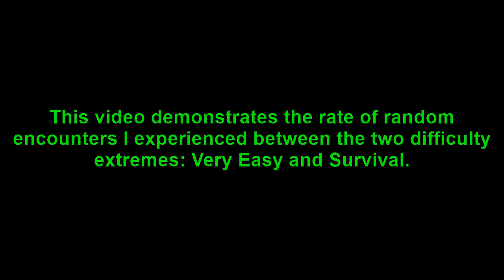Fallout 4: Very Easy vs Survival (random encounters)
This is a brief comparison between Very Easy and Survival difficulty modes relating to random encounters. Check out my blog linked in the video for a breakdown on how I came to this conclusion. A brief summary is as follows.

I ran through the same region 12 times while escorting Jules to Bunker Hill and noticed that there were random encounters 100% of the time along certain routes when playing on Survival mode whereas there were random encounters 0% of the time while playing on very easy mode. Perhaps this is just a big, big coincidence but I suspect that in addition to Legendary encounters, random encounter rates also scale with difficulty level. I encountered far more groups of raiders, ghouls, and stingwings on my way to Bunker Hill (escorting Jules) on Survival than I did on Very Easy (same route).

I also received 50% more caps on Survival mode from Jules after persuading Fred to let him live than I did on Very Easy mode, just another observation...